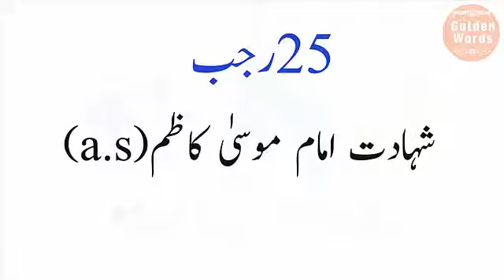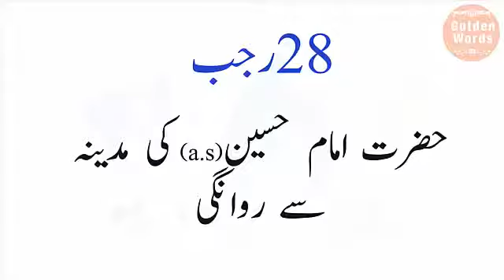Maah Rajab Kay Kuch Mashoor Ayaam Holy Month Of Rajab